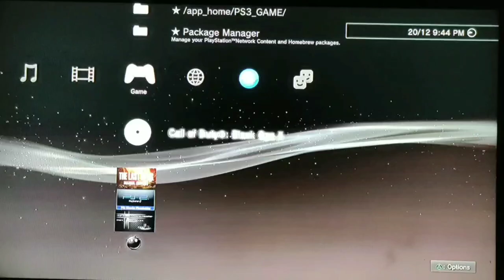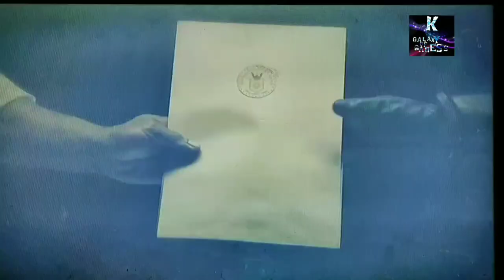New game intro IN Galaxy of Games, coming soon gameplay, with my commentary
ham Hain
YouTube channel gaming community, Ke tha Gamer brothers " Ketan" & Dhiraj".
Hmare YouTube channel par aapko,
 Yaha Har tarikeka gaming content milega from all Games platforms,  Chahe Android, ho ya PS3, PS4, and PC games, Nintendo switch, And all gaming new news  aap ko milegi,.